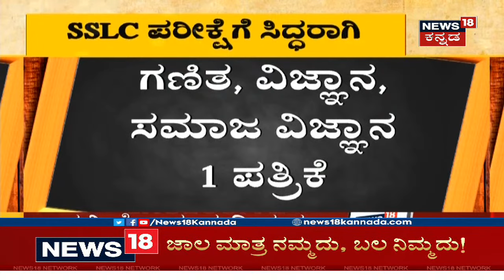SSLC ವಿದ್ಯಾರ್ಥಿಗಳೇ ಪರೀಕ್ಷೆಗೆ ಸಿದ್ದರಾಗಿ; July 3ನೇ ವಾರದಲ್ಲಿ ಪರೀಕ್ಷೆ ನಡೆಯುವ ಸಾಧ್ಯತೆ! | News18 Kannada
SSLC ವಿದ್ಯಾರ್ಥಿಗಳೇ ಪರೀಕ್ಷೆಗೆ ತಯಾರಿ ನಡೆಸಿ. July 3ನೇ ವಾರದಲ್ಲಿ Exam  ಬಹುತೇಕ ಫಿಕ್ಸ್ ಎನ್ನಲಾಗುತ್ತಿದೆ. SSLC  ಪರೀಕ್ಷೆಗಾಗಿ ಶಿಕ್ಷಣ ಇಲಾಖೆಯಿಂದ ಮಾರ್ಗಸೂಚಿ ಬಿಡುಗಡೆ.